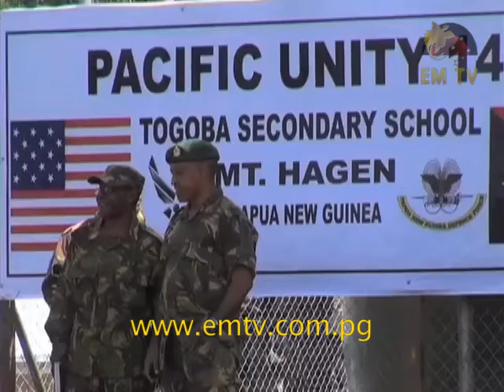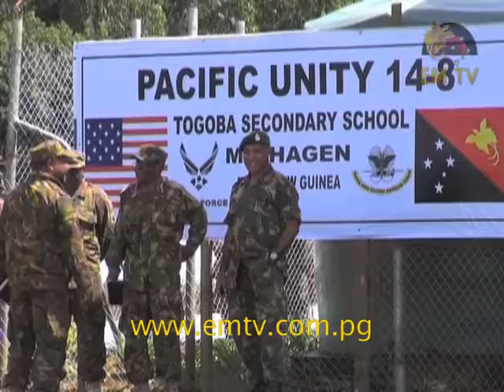Togoba Secondary Gets New Dorms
Togoba Secondary School is located in the Tambul - Nebilyer district of the Western Highlands Province that shares a border with Southern Highlands to the south and Enga province to the west-northwest... - visit us for the latest news...